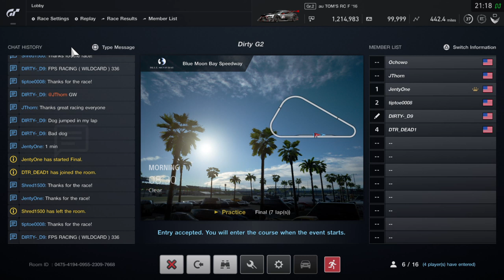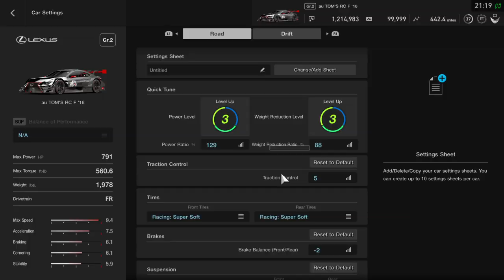Gran Turismo®SPORT_20190602212652